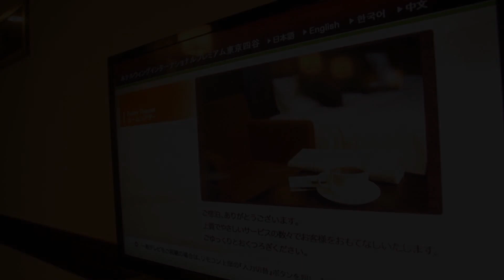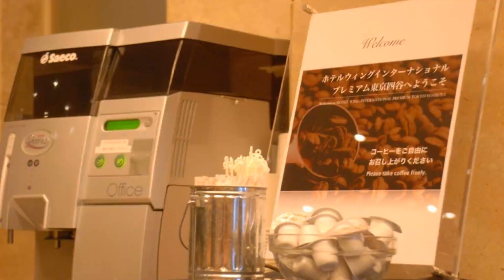Hotel Wing International Premium Tokyo Yotsuya, Tokyo, Japan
About Property:
You're eligible for a Genius discount at Hotel Wing International Premium Tokyo Yotsuya! To save at this property, all you have to do is sign in.
Ideally located just a 1-minute walk from Yotsuya Sanchome Subway Station, Hotel Wing International Premium Tokyo Yotsuya features free high-speed WiFi and wired internet access, a coin launderette and an on-site restaurant. Shinjuku Gyoen Park is a 10-minute walk away. Paid private parking space is available on site on a fir...
Property Type: Hotel
Address: 160-0004 Tokyo-to, Shinjuku-ku Yotsuya3-14-1, Japan
Searching For
1. Hotel Wing International Premium Tokyo Yotsuya - Tokyo - Japan
2. Hotel Wing International Premium Tokyo Yotsuya - Tokyo - Japan Address
3. Hotel Wing International Premium Tokyo Yotsuya - Tokyo - Japan Rooms
4. Hotel Wing International Premium Tokyo Yotsuya - Tokyo - Japan Amenities
5. Hotel Wing International Premium Tokyo Yotsuya - Tokyo - Japan Offers and Deals
Audio Credit:
Track Title: Reasons To Hope
Artist: Reed Mathis